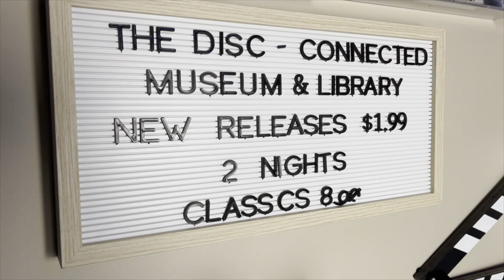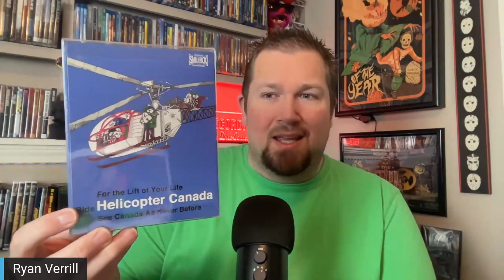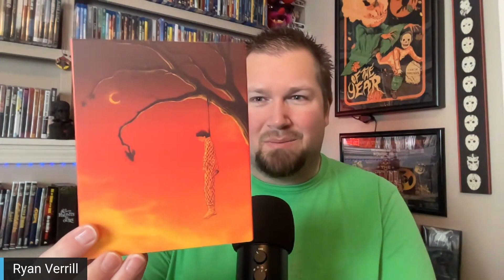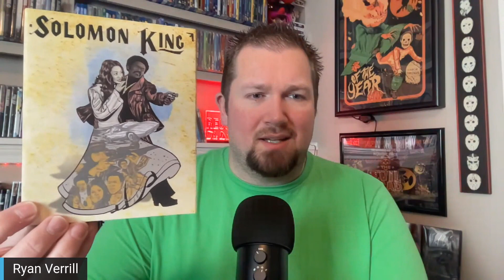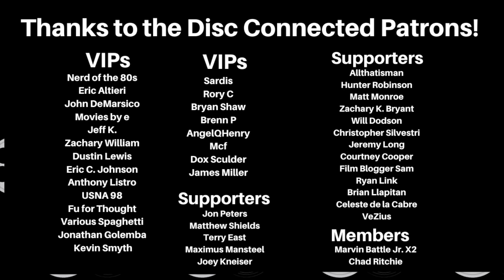Best of 2022: New Boutique Blu Ray Labels! Keeping Film Preservation Alive and Well in 2022!!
New videos will be up every single day through the first covering a wide array of topics including many of the categories in the Shelf Shock Rewind Awards, some topics that don't usually get covered, and many more! Check them all out!

This video is all about new boutique blu ray labels! What did you think of the new labels this year? What was your favorite? Share in the comments! I know I am eager to see Radiance in 2023...
or
Amazon wish list